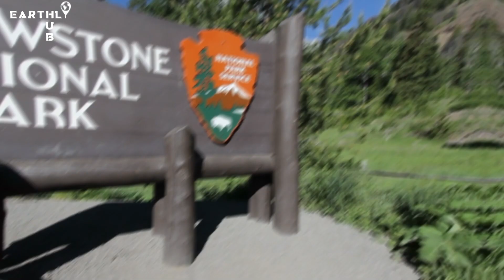25 Best Places To Visit In The World 2023 Travel Video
In this 25 Best Places To Visit In The World 2023 travel video, we'll show you some of the top travel destinations around the world that you need to add to your list!

From beautiful beaches to famous landmarks, these places are sure to make your travel dreams come true. Be sure to watch this video to see all of the 25 best places to visit in the world in 2023!

25 Best Places To Visit In The World 2023 Travel Video